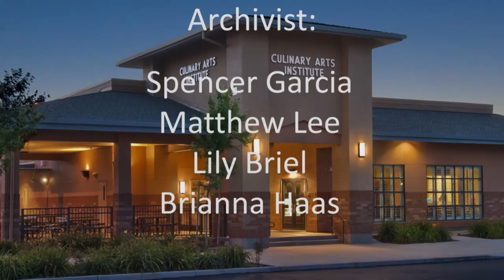COHS WPTV - 12/05/19